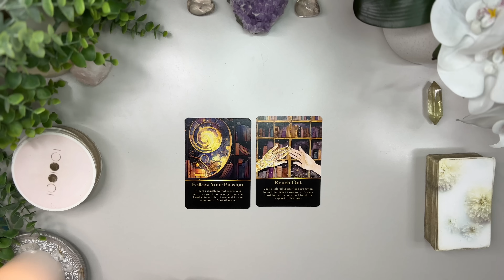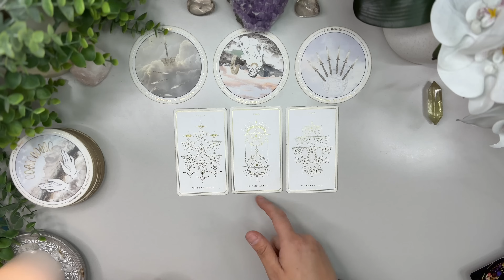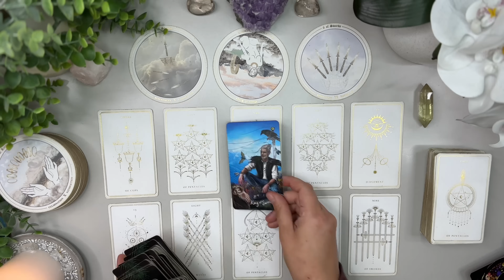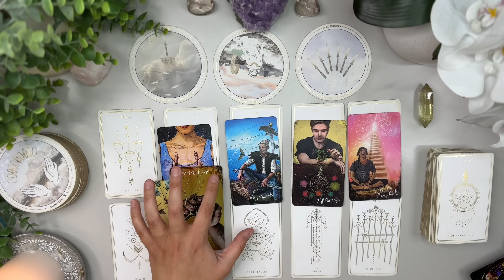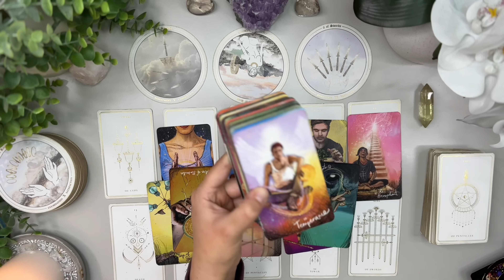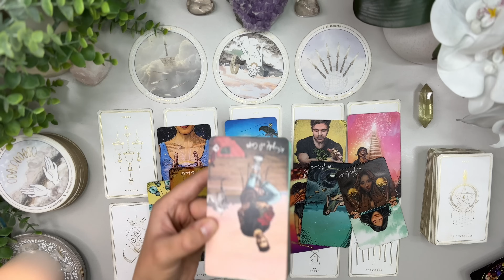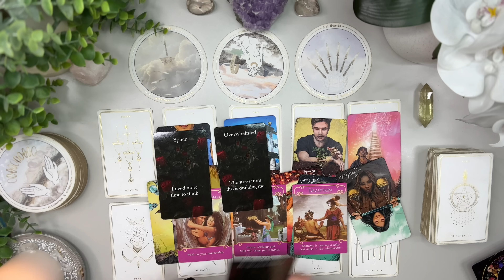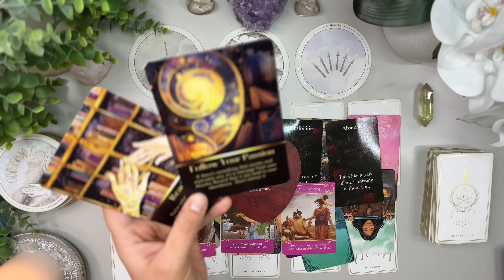CAPRICORN LOVE: Someone is forcing you to move on at this point! You gotta hear this!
I’m here to bring as much clarity and light to the ones who need to hear it the most.

Love & Peace
Charlie T.